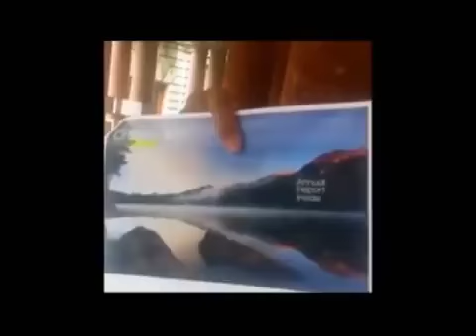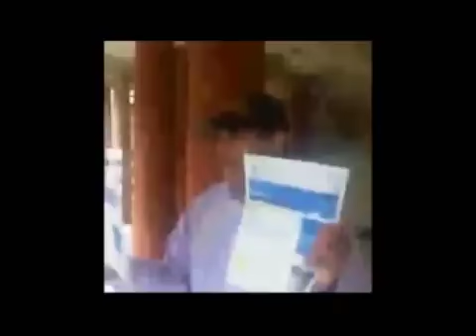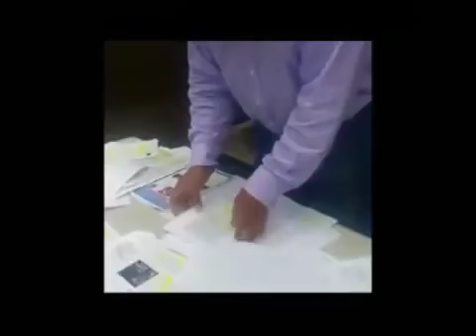Day 102 4 Uranium One, Andrew You Stole For Hillary